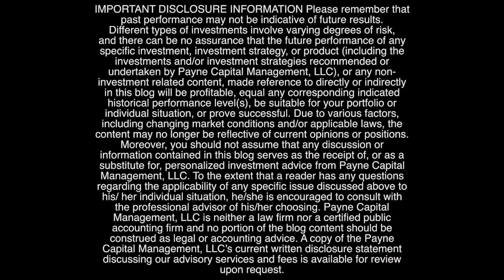From 35k in Debt to Financial Media Empire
It’s episode 106 of Payne Points of Wealth and the economy is looking a-okay! We’ve got the market rebounding into the end of the year. We’ve got wages going up, unemployment still low, and inflation is coming down. Are those economists and strategists on Wall Street actually, right? Are we going to fall off a cliff? Are we going to recession? Well, we’re going to give you our viewpoint on that. We’ll also give you our 2 cents on exactly where the economy’s going. On the Tipping Point, we’ve got a special guest, Anthony O’Neal, a debt specialist. He’s going to talk about money, his life, and relationship to money.

Ryan Payne runs a wealth management firm out of New York City,